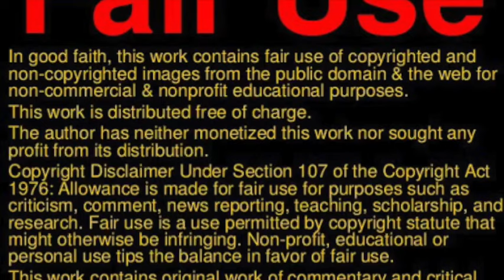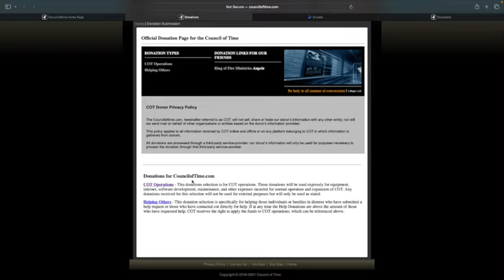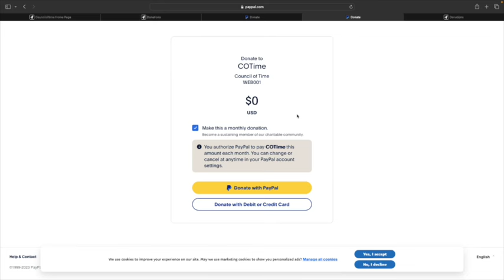Jeremiah Study Chapters Three & Four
Telegram Channels
Daily Excellence Prayer Room